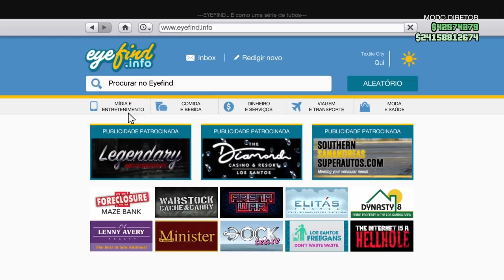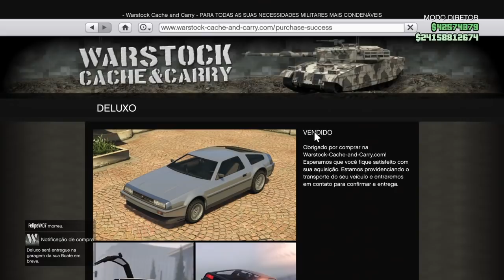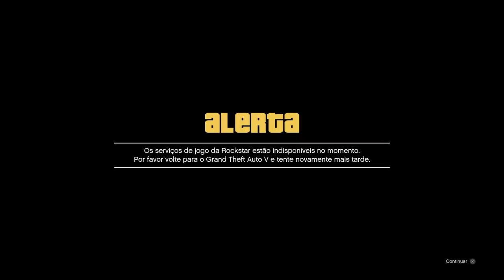Guia $1 bilhão por hora!! Faça antes que a Rockstar retire. (Gta 5 Online Glitches)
Guia $1 bilhão por hora!! Faça antes que a Rockstar retire. (Gta 5 Online Glitches) *NOVO!! FROZEN MOMEY sem peyotes! A NEVE VOLTOUUU!!! O *NOVO MOD MENU GLITCH NO GTA ONLINE! melhor glitch de dinheiro infinito no gta online de todos os tempos

OS MELHORES BUGS DE DINHEIRO FUNCIONANDO AGORA:
★DINHEIRO FIQUE RICO HOJE!:

COMANDOS ORIGINAIS: HUNTERS CLAN, HUNTERS CLAN 2, HUNTERS CLAN 3, HUNTERS04, HUNTERS CLAN 5, HUNTERS CLAN 6, HUNTERS CLAN FUN, HUNTERS CLAN WAR
COMANDOS PARCEIROS:
HUNTERS CLAN FRIENDS, HUNTERS CLAN ALPHA, HUNTERS CLAN VITINHO

★Músicas intros:
1° Starset - It Has Begun
1° Arman Cekin - Sever The Ties (ft. Esther Sparkes)
2° Veorra Strangers
★Músicas Fundo (SHARE FACTORY):
1° TMPSTEDgweedVNMSTRD1
1° SHIVERS
2° BEAUTIFUL DAY